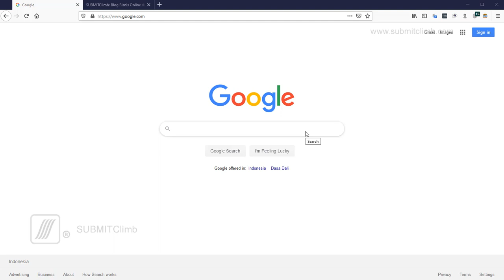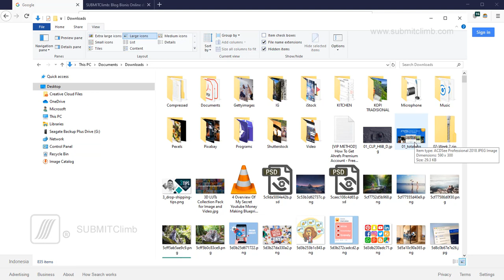Cara menghilangkan today Yesteday Last Week groups di File Explorer windows 10